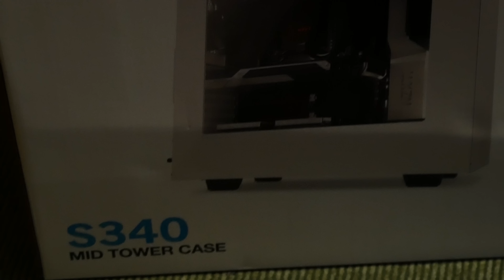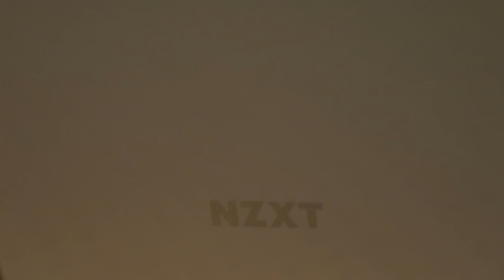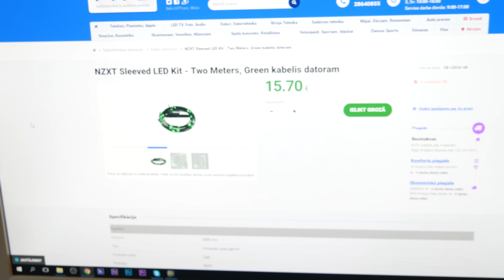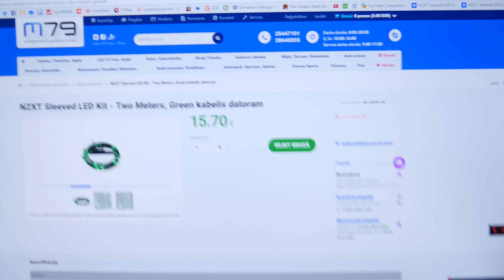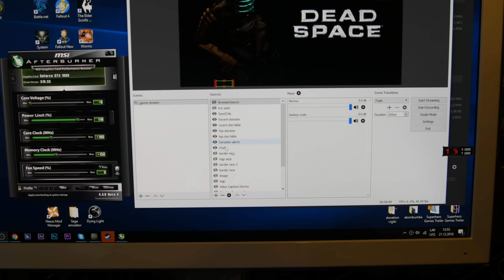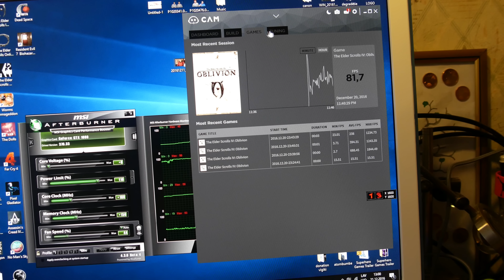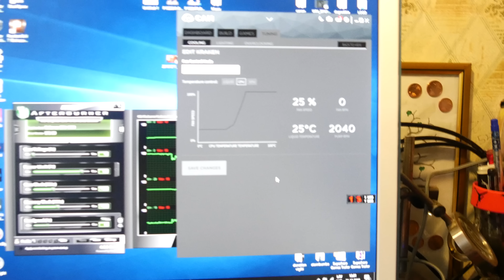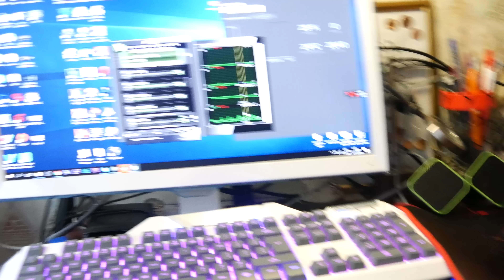GANDRĪZ NODEGA PROCESORS | ūdensdzeses un jaunā case unboxing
Visu laiku procesoram bija 100 grādu temperatūra, kas bojāja visu, gan production, gan strīmus, gan pašu procesoru. Steidzami bija jāpērk jauns case un dzesētājs, lai samazinātu temperatūru. Kā man tas izdevās, čeko video! Dalos ar zināšanām, kuras es nedaudz ieguvu no šī visa.